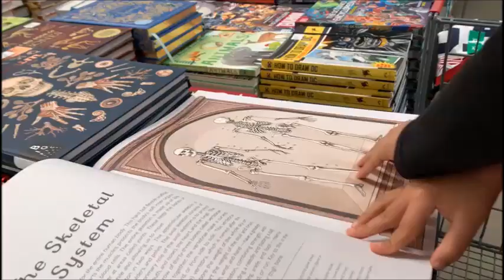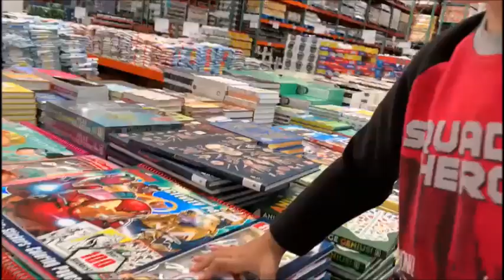Vamos Aprender?// Let's learn?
Escolhendo meus livros favoritos. Choosing my favorite books.